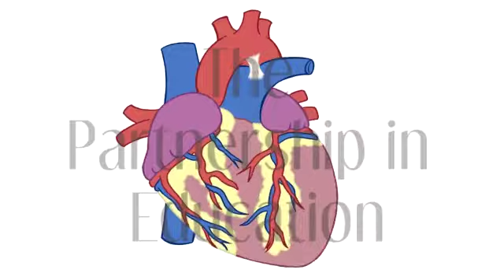Heartbeat Animation | The Partnership in Education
Animation created by Sarah Will for The Partnership in Education.

The Partnership in Education is a program located at Duquesne University that is passionate about improving STEM education and health literacy. Funded in part by the National Institutes of Health, we specialize in creating innovative, hands-on educational products that make science engaging and fun for teachers, their students, and learners of all ages.